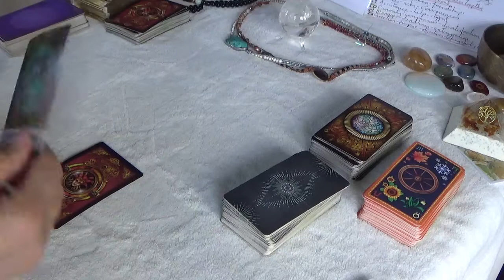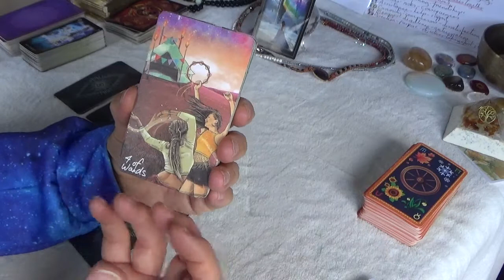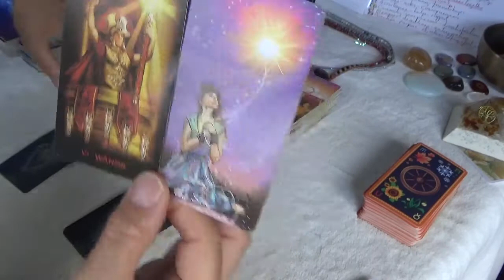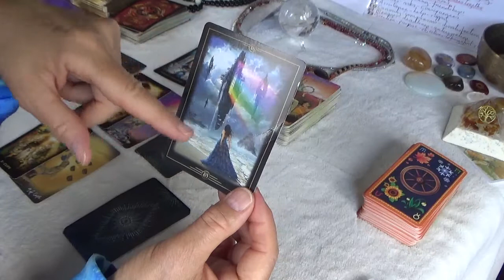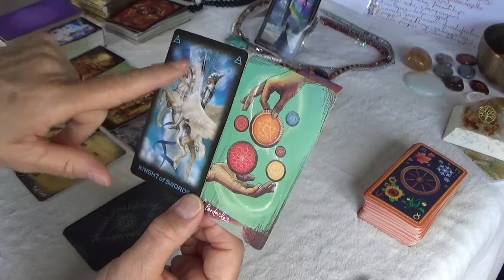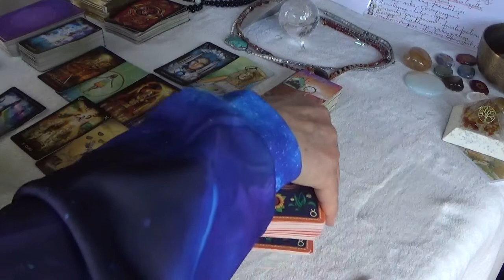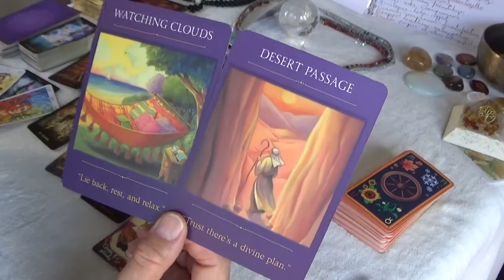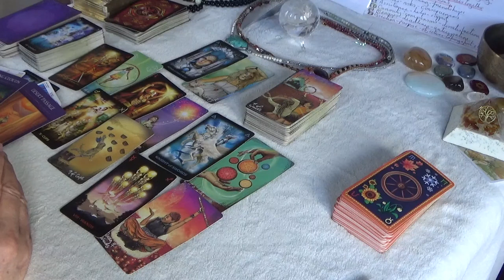Aquarius 10th to 16th May 2021. Success and achievement - celebration - good news on the way